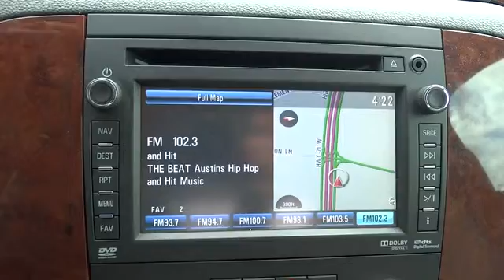2012 Chevrolet Silverado 1500 Austin, San Antonio, Bastrop, Killeen, College Station, TX 362519A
2012 Chevrolet Silverado 1500
2012 Chevrolet Silverado 1500 LTZ - Stock#: 362519A - VIN#: 1GCPKTE74CF106517

702 State Hwy 71 West

Check out this 2012 Chevrolet Silverado 1500 LTZ. Its Automatic transmission and Gas/Ethanol V8 5.3L/323 engine will keep you going. This Silverado 1500 has the following options: Wipers, front intermittent wet-arm with pulse washers, Windows, power with driver Express-Down (Includes front passenger Express-down.), Wheels, 4 - 18 x 8 (45.7 cm x 20.3 cm) chrome-clad aluminum (spare wheel will not cosmetically match the other 4 wheels) (Upgradeable to (N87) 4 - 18 x 8 (45.7 cm x 20.3 cm) aluminum wheels or (S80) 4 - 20 x 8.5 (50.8 cm x 21.6 cm) chrome-clad aluminum wheels. Included with (PDV) Chrome Essentials Package. Not available with (Z71) Off-Road Suspension Package, (WEA) Z71 Enhanced Package or (NHT) Max Trailering Pack.), Wheel, 17 (43.2 cm) steel spare (spare wheel will not cosmetically match the other 4 wheels), Warning tones headlamp on, key-in-ignition, driver and passenger buckle up reminder and turn signal on, Visors, driver and front passenger, sliding with clip and illuminated vanity mirror on driver and passenger-side, Opal Gray-colored, Transfer case, electronic Autotrac with rotary dial controls (Requires 4WD models.), Trailering Package, heavy-duty includes trailering hitch platform and 2-inch receiver, 7-wire harness (harness includes wires for: park lamps, backup lamps, right turn, left turn, electric brake lead, battery and ground) with independent fused trailering circuits mated to a 7-way sealed connector, wiring harness for after-market trailer brake controller (located in the instrument panel harness), (K5L) heavy-duty cooling package, (KC4) external engine oil cooler and (KNP) external transmission oil cooler, Tires, P265/65R18 all-season, blackwall includes all-season 17 spare (Not available with (Z71) Off-Road suspension package or (WEA) Z71 Enhanced Package.), and Tire Pressure Monitor System (does not apply to spare tire). Test drive this vehicle at Covert Chevrolet Pontiac Buick GMC, 702 Hwy 71 West, Bastrop, TX 78602.